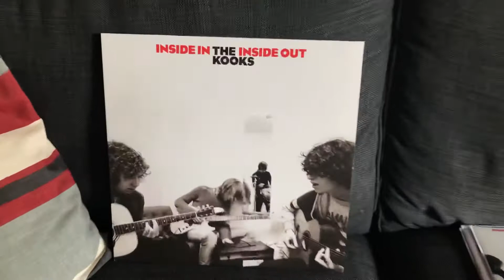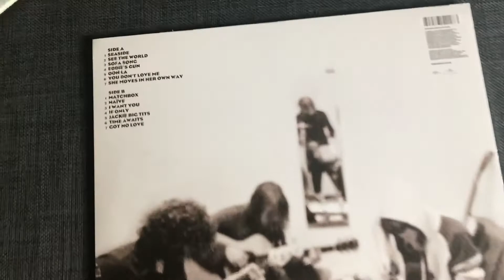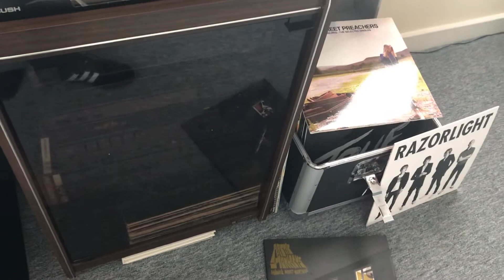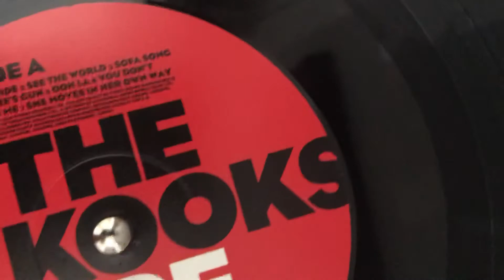The Kooks - She Moves In Her Own Way (Vinyl)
She Moves In Her Own Way by The Kooks from the album Inside In Inside Out on vinyl (2006)